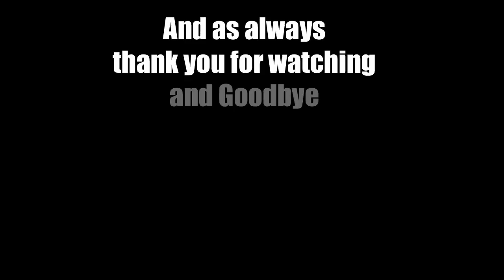EP 84 Let's Play Crusader Kings 2 Sword of Islam Brandenburg